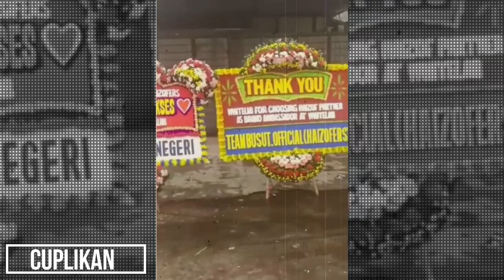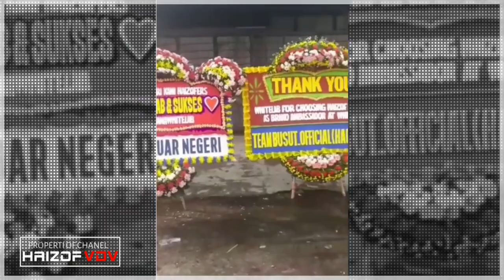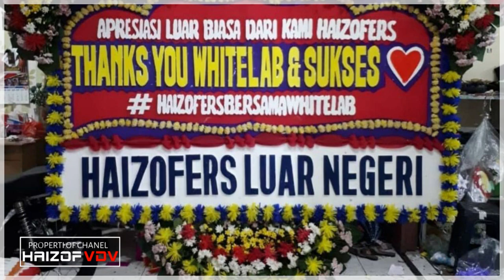TERHARU..!! Fans Rayakan Hari Haizof SeDunia Dengan Hiasan Karangan Bunga ~Haizof VDV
__SEKIAN & TERIMAKASIH__